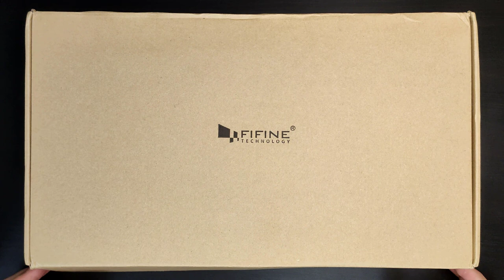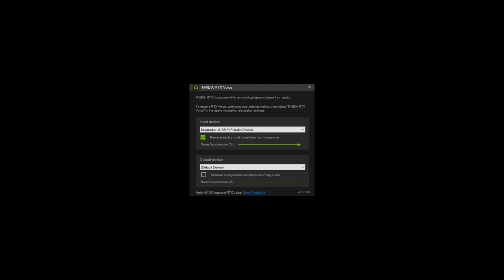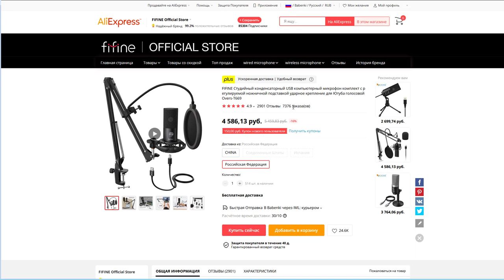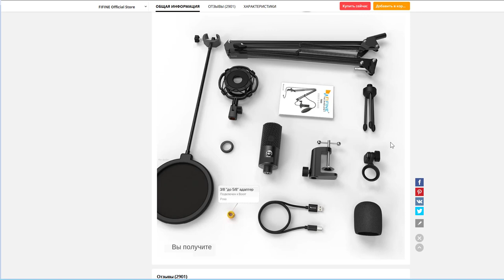Обзор микрофона Fifine T669 с YouTube набором и народной ценой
Народная цена, хороший звук, набор для Ютубера или стримера и все это микрофон Fifine T669 + kit! Смотрите обзор и сравнение конденсаторных микрофонов.